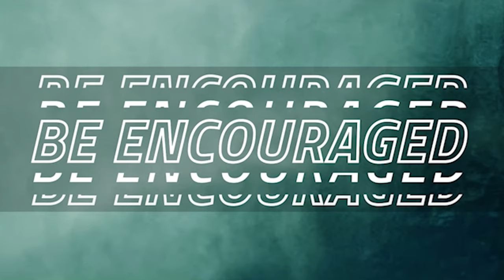Wednesday 3, June 2020